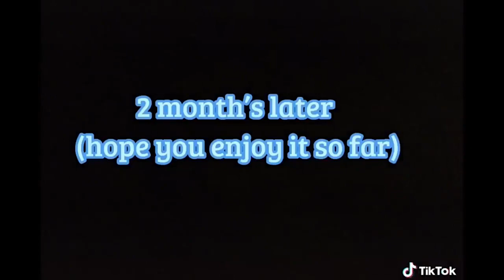｢ GCMV 」 Gacha Movie #2435